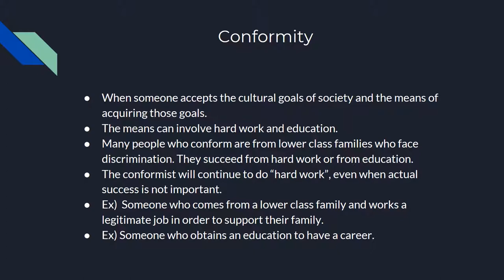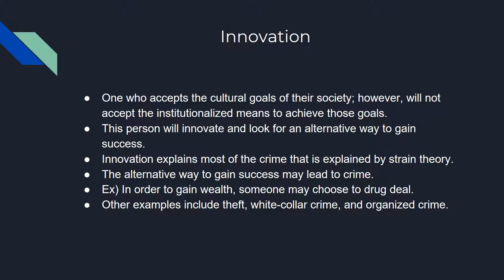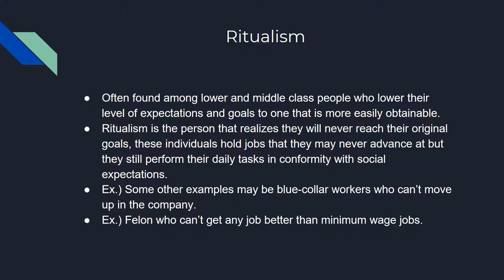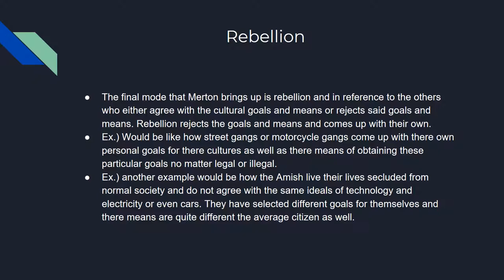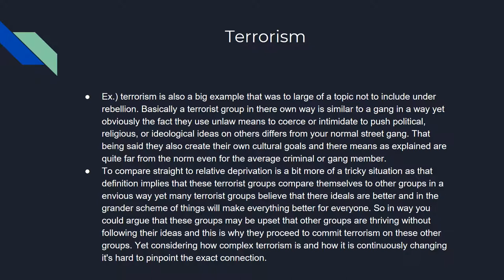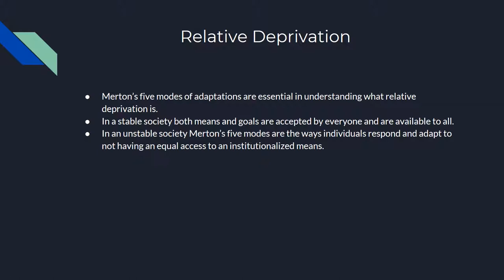Relative Deprivation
SOC 342